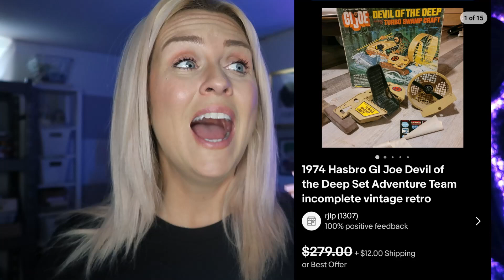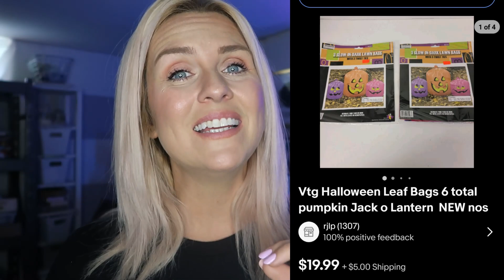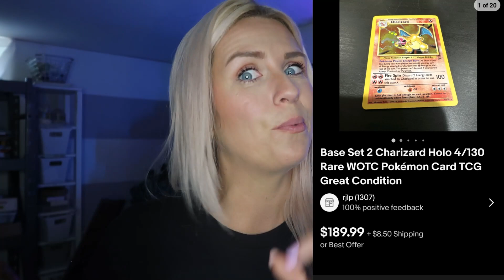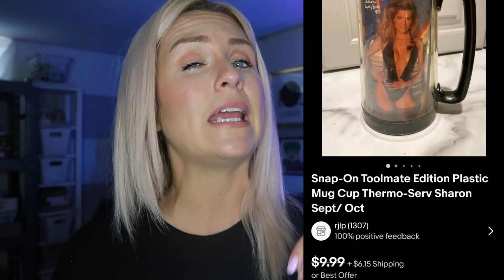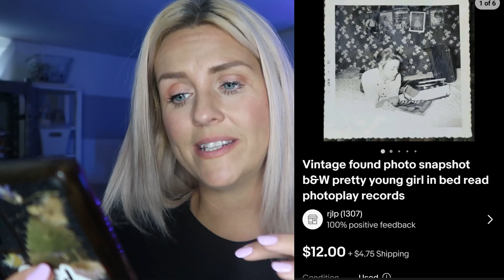Does Selling Vintage on eBay Pay the Bills?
Channels Mentioned:  @judy-thriftingkcstyle  @thefiresellers  @TheMerchants

Join Whatnot with this link and get a free $15 to spend on the app

My name is Rachel Strickland and I am a full-time reseller reselling online on ebay, posmark and mercari.  My passion for thrifting and treasure hunting has enabled me to quit my job and become an ebay reseller full time.  I am so excited to be self-employed that I want to show YOU how to quit your job and start reselling too!  Selling on ebay and making money on ebay is something ANYONE can do.  It's a great side hustle as a part-time reseller or a phenomenal full-time income you can work from home.  My desire is to share and teach you HOW TO BE A RESELLER.  I fill my videos with ebay tips and tricks to help you learn how to sell on ebay.
Mainly I source and buy my reselling inventory at thrift stores because I simply love to thrift, take you guys along on a thrift vlog and film and showcase thrift hauls full of vintage and designer goods.  I shop goodwill, salvation army, small town thrifts, the Goodwill bins ( Goodwill outlet) and more.
When I am not thrifting, I love to shop yardsales and ensure you know a good BOLO when you see one and what to buy at yard sales.
I also source at auctions including online auctions, estate auctions, and live auction houses always showcasing my auction haul and auction scores with you guys. I take auction go pro style first-person videos.
Even more than showing you guys my hauls, I love to educate and show you what sold and why so that you can learn how to source as a reseller as well.
My Friday night live shows are a great way to get involved in the online reseller community and learn tips and tricks from the reselling pros.
So come along with me and my American Picker style YouTube Channel as we find and flip the coolest vintage and designer goods, learn how to ship breakables, authenticate coach, nikes and Louis Vuitton and more!  I am so glad you are here!